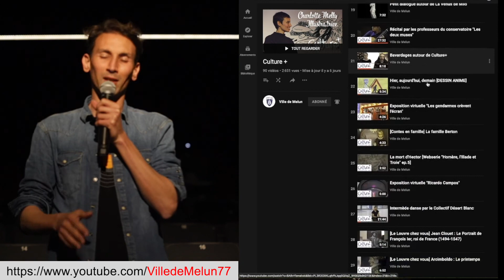Monica Acevedo De Pablo-Interview & Showcase [ Scene77 - Melun ]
En compagnie de Claire Morin, danseuse, Monica nous fait découvrir son univers.

Scène 77 est un dispositif de valorisation et de diffusion des œuvres musicales seine-et-marnaises.
Il est composé d'albums, EP et singles produits par les artistes issus de tout le département, et ce dans tous les styles musicaux confondus.
A ce jour, plus de 500 projets (au format physique et/ou digital) sont référencés dont plus de 180 projets numérisés et écoutables en MP3 directement sur le site des Médiathèques de Melun [Allez dans offre en ligne puis Scene77]

Remerciements à l'équipe de l'Escale de Melun pour son accueil et son aide technique
Interview réalisé par Mourad Mebarek
Images : Charline Labbé-Fillié et Mathieu Regnault
Montage: Mathieu Regnault